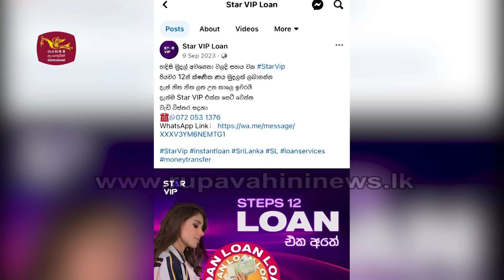ඔබත් දෙහිවලින් Loan ගත්තද ? මෙන්න වැඩක් | Rupavahini News